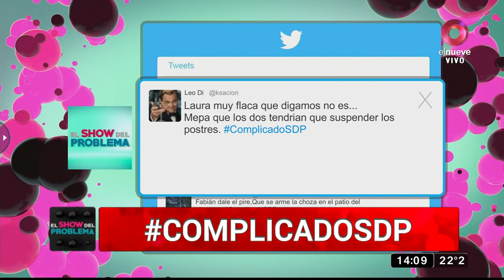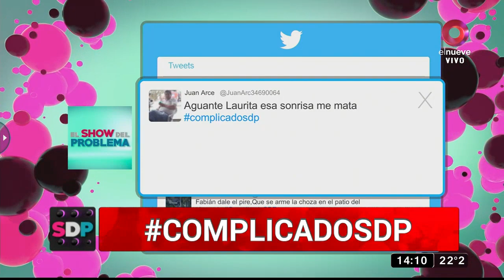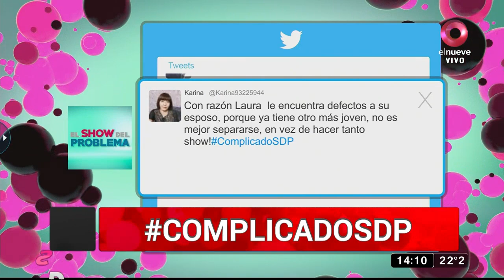Alejandro: "Fui pareja de Laura"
Amigo y personal trainer de Laura

Alejandro es el entrenador personal de Laura, la esposa de Fabián, hace mucho que se conocen. Tuvieron un romance muy fugaz. Afirma que fue breve, pero intenso. Ahora, después del reencuentro asegura que ella merece estar con alguien mucho mejor.